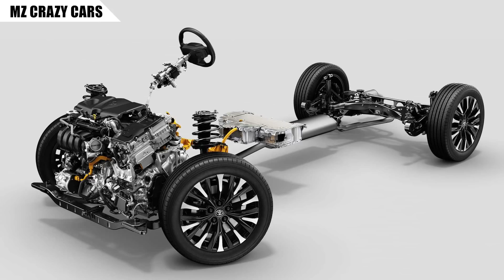เผยแล้ว! เปิดตัว 2024 All-New Toyota Alphard / Vellfire รถตู้โฉมใหม่สุดหรู 1.35ล้านในญี่ปุ่น!